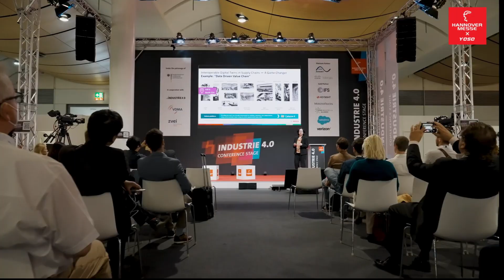🔧 HANNOVER MESSE - Explore Cutting-Edge Mechanical Transmission Components! 🔧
🔩 Join us at HANNOVER MESSE from April 22nd to April 26th! Explore YOSO's cutting-edge mechanical transmission components at Hall 6, Booth E75-8. Witness innovation in motion and discover how our precision-engineered solutions can elevate your machinery's performance. See you there! HannoverMesse YOSO InnovationInMotion 🔩